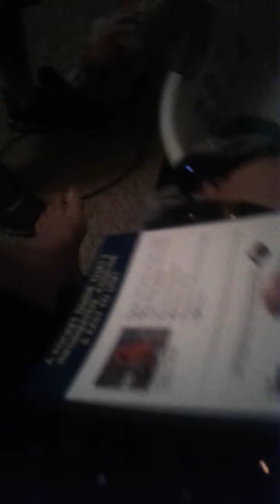SINGING COMPETITION P! (cringe warning) part.2 Final